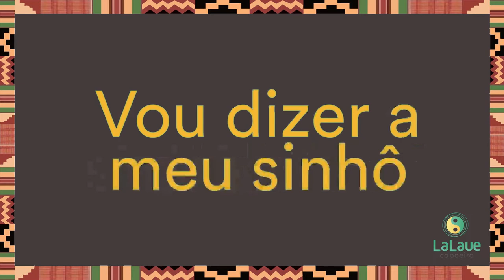A Manteiga Derramou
A slave narrative about a 'mysterious' spillage. A container full of butter has been knocked over, and no one is taking responsibility. When asked the slave says, "it's not my butter, it's the master's butter" which, while technically true, does not help resolve the matter.